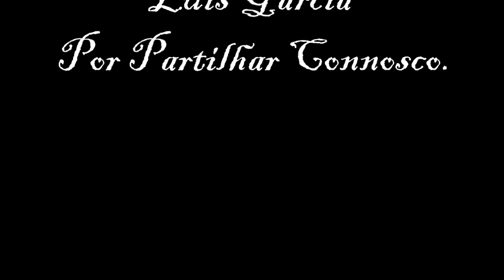Luís Garcia - Fotos.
Obrigado, por partilhar connosco.
Montagem: Luís Eiras, Esposende Altruísta.